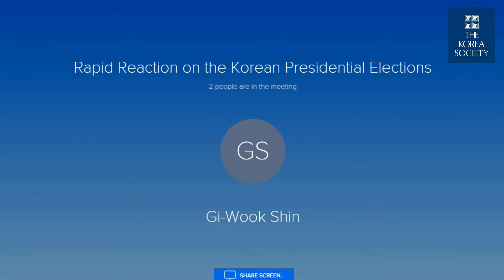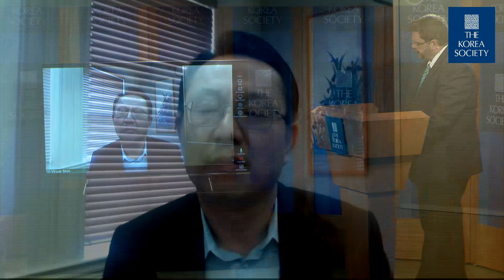Special Taping: Rapid Reaction on the Korean Presidential Elections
May 10, 2017 - Join Korea Society senior director and Columbia University adjunct professor Stephen Noerper in conversation with Tong Yang, Korea Foundation and Korea Stanford Alumni Chair of Korean Studies Gi-Wook Shin. Professor Shin appears remotely from Stanford University. This rapid reaction program examines the winner and losers in the election, priorities and next steps for the new Korean President, and implications for United States policy given tensions around the Korean Peninsula.